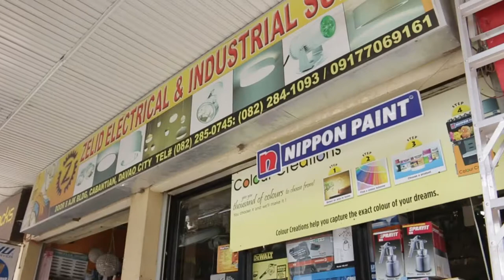Gifts and words of love from Bebe Lhorenz ❤🎁